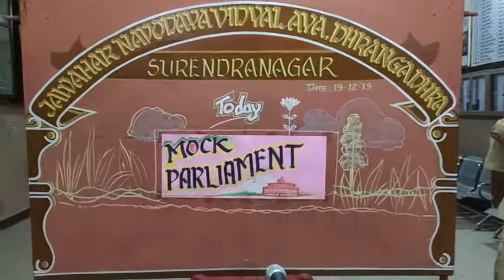JNV SURENDRANAGAR MOCK PARLIAMENT CELEBRATION 2019